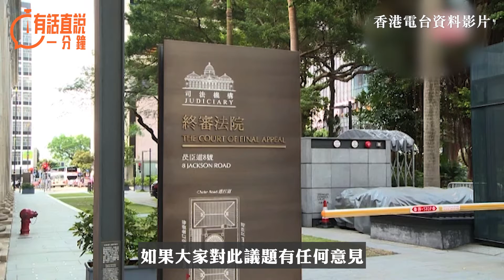有話直說一分鐘｜恐嚇法官可恥 違法者必難逃法網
這些暴徒不但輕踐了法治，所作所為亦是地地道道的懦夫行為，更顯示出他們的無知反智。破壞法治可恥、違法亂港可悲、輕蔑刑偵可笑。若自以為照搬電影橋段、搞幾封恐嚇信，就能嚇倒法官，那就大錯特錯；若自以為掩耳盜鈴式地匿上名，躲在暗處射冷箭，警方就束手無策，便可逍遙法外，更實在是貽笑大方。水過必留痕，待警方順藤摸瓜破案之日，就是不法者為幼稚行徑付出法律代價之時。